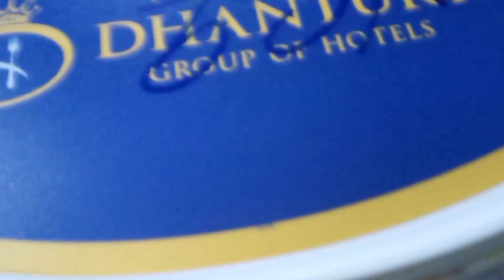Donating My Old Sarees || Declutter || Beyond My Limit Vlogs || Vlog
Hello friends in my today's vlog I am decluttering my old and few new sarees which I will never were so I will donate it in old age home and near temple also beggers seeting to them also I will give

Your queries?

beyond my limit vlogs
daily vlog
declutter
what to do with old clothes
clothing
old age home
old age people
old woman
aged women
old age home ladies
saree
sarees

Hope you enjoyed watching my today's vlog